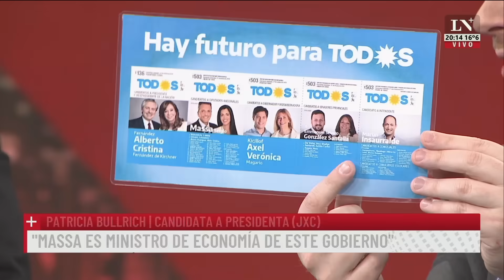Bullrich admitió que llegó afectada al primer debate presidencial: “Estaba muy enferma y disminuida”